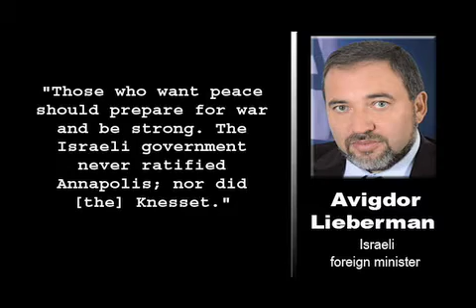Lieberman Rules Out 'Concessions' to Palestinians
Israel's new foreign minister dismayed the international community today with a rancorous analysis of the peace process and an announcement that the new government favors aggression rather than concessions to the Palestinians.